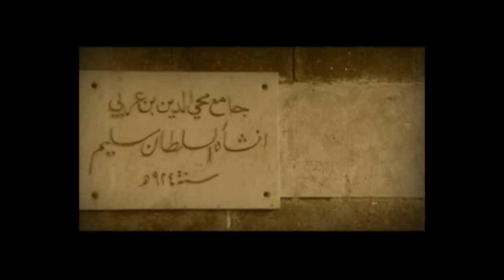إبراهيم الجبين والبحث عن طيف الأمير عبدالقادر الجزائري في دمشق - ١ - مختارات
الأمير عبدالقادرالجزائري  ورحلته الأبدية إلى دمشق في القرن التاسع عشر  والدور الحضاري التمديني الذي قام به في المشرق  -  الجزء الآول من مختارات من فيلم أنتجته ال"يورو ميد" بين بروكسل وتونس والجزائر ودمشق العام ٢٠٠٩ بحث وتوثيق وأداء إبراهيم الجبين - موسيقى فراس الحموي - غرافيك مراد الناطور